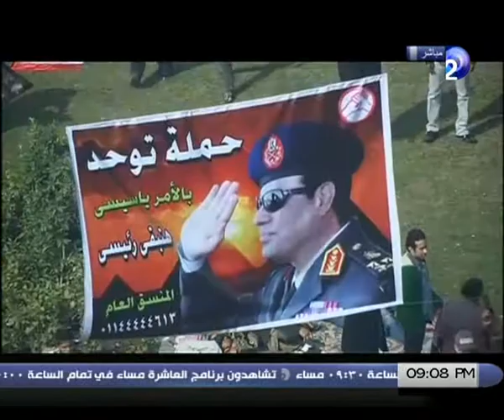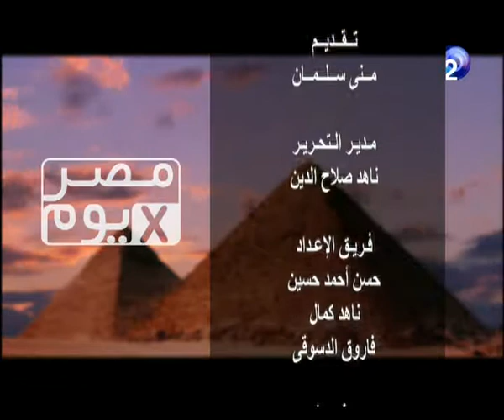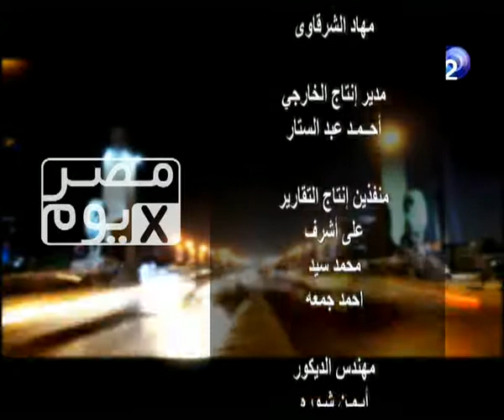مصرxيوم | حلقة 1-2-2014 مع مني_سلمان الجزء 4/4